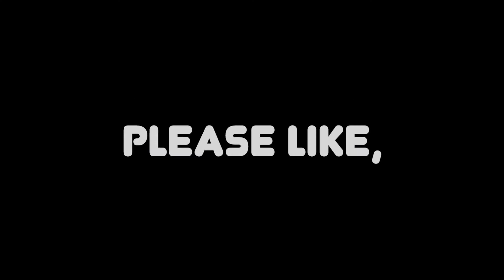MY FIRST PUBG MOBILE VIDEO - Suppressed M16A4 MADNESS || TriggrHappyGal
Watch me kill this game SOLO MODE with a suppressed M16A4 & M416 in Errangel!!

BG MUSIC CRED:

● Song: Drake - Keke Do You Love Me {TRAP REMIX}

CAMERA & EDITING SOFTWARE:

● iMovie

Don't hate, just love! mwuaahh!